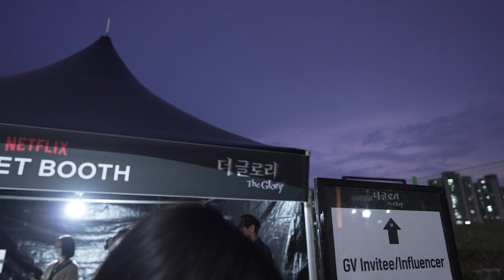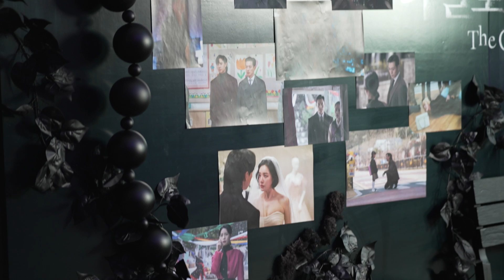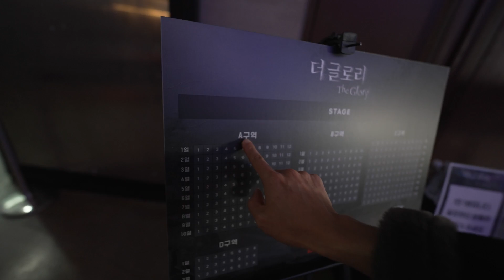LIHAT SONG HYE KYO LANGSUNG DENGAN KEPALA MATAKU SENDIRI!!